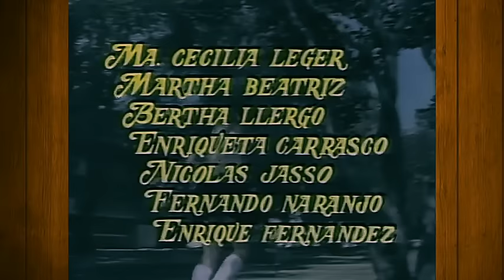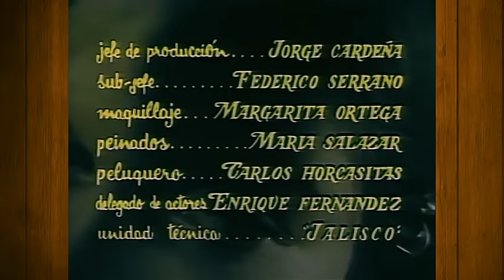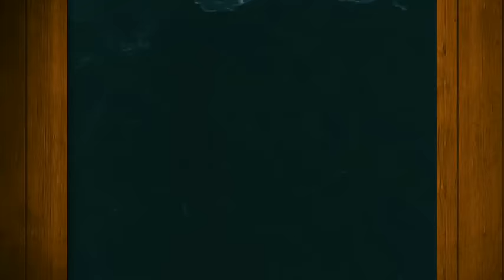Película La Inocente (1972) | Cine Mexicano